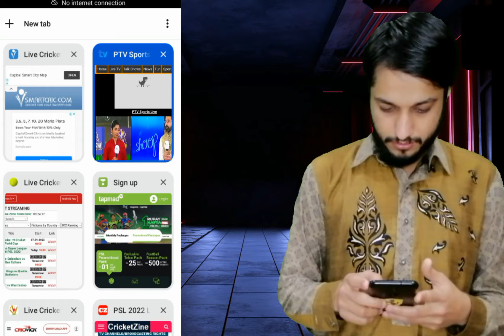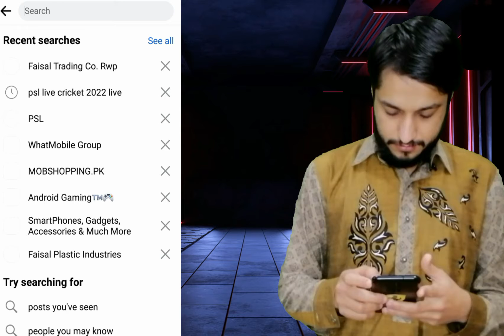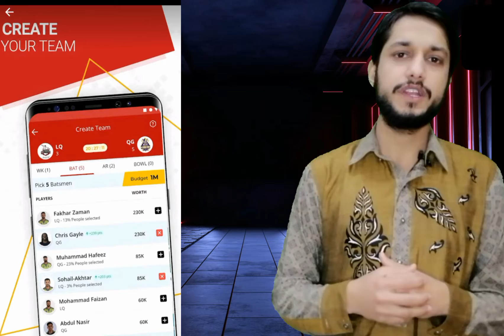How To Watch PSL live on Apps Websites and Channels